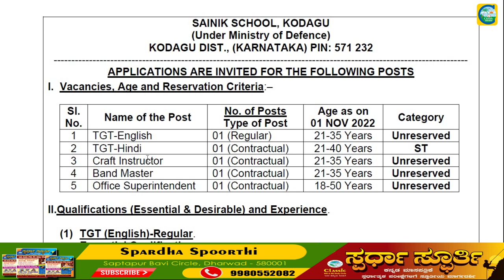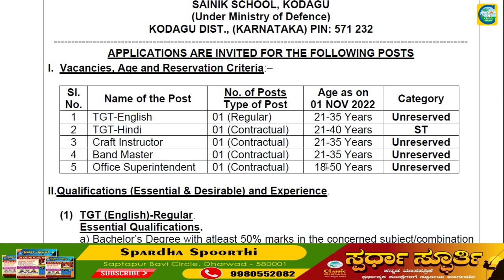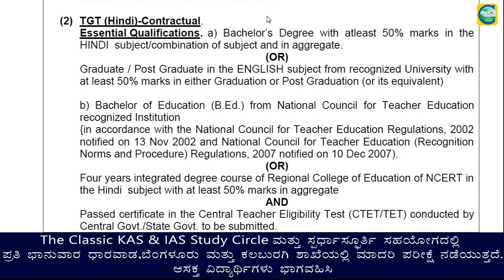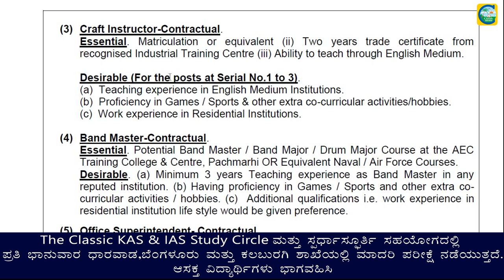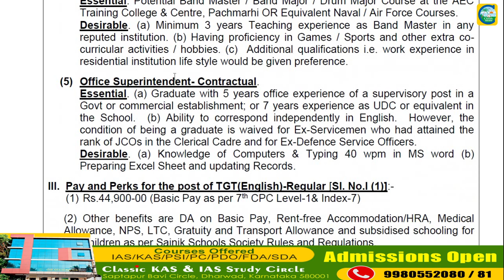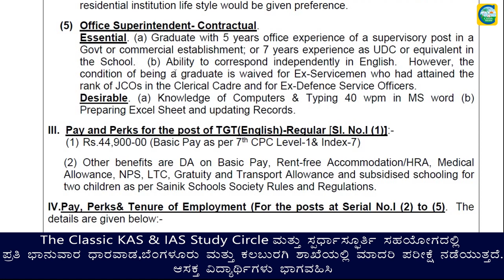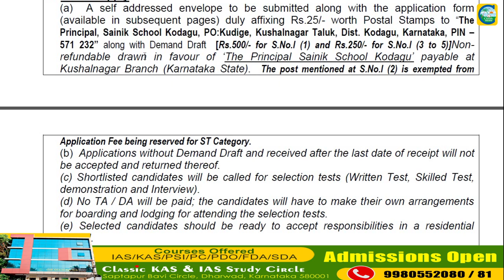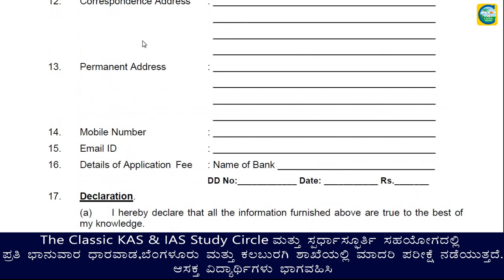ಸೈನಿಕ ಶಾಲೆಯಲ್ಲಿ ನೇಮಕಾತಿ||Salary : 44900||ಉದ್ಯೋಗ ವಾರ್ತೆ